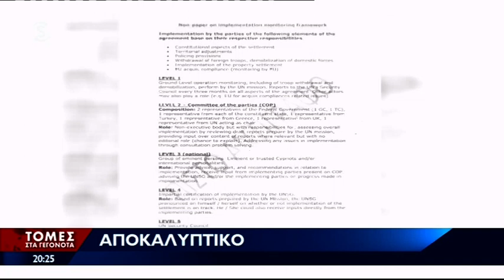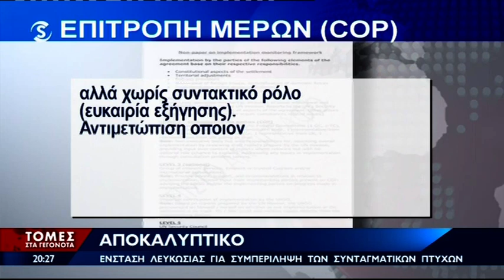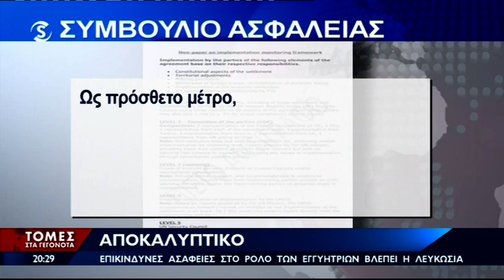Αυτούσιο το έγγραφο πρόταση Γκουτέρες